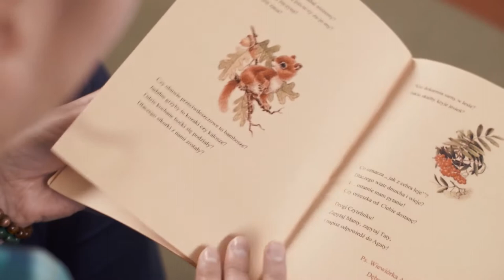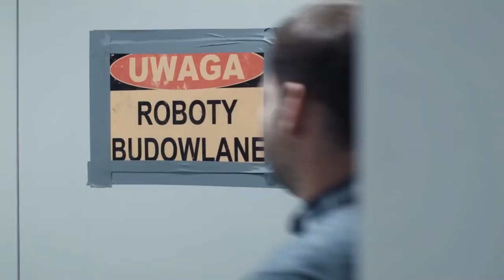Moja pasja w pracy...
Dlaczego tu pracuję? Odpowiedzi jest wiele, różnych, zmieniają się też nieustannie. Dziękujemy tym, którzy zechcieli podzielić się swoim doświadczeniem i refleksją. Brawo Wy!